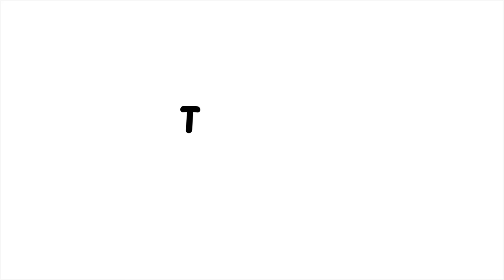Maadi Thottam மாவுப்பூச்சி 🐛 அஸ்வினிபூச்சி🐞 தொல்லைku இதுதான் தீர்வு😱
Try this method, have you tired of aswini and maavu poochi in your maadi thottam, in this video i came with best possible solution that keeps these bugs at bay! i have done this to my terrace garden and it gives amazing result.